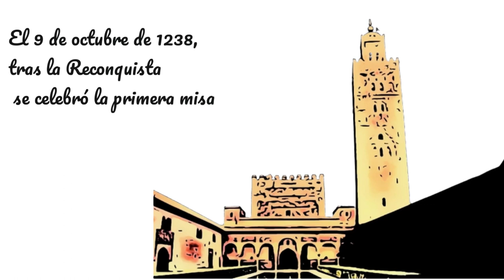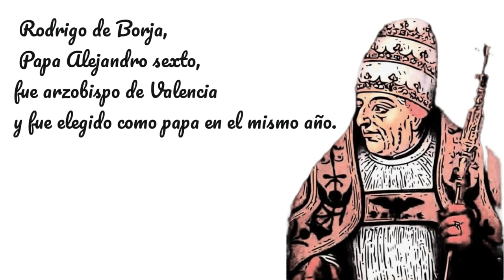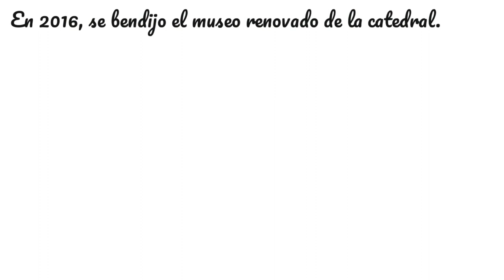Video de la historia de la Catedral de Valencia contada en dos minutos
La Catedral de Valencia es una de las joyas arquitectónicas más importantes de la ciudad. Conocida por su impresionante mezcla de estilos gótico, barroco y renacentista, ha sido testigo de importantes acontecimientos históricos a lo largo de los siglos. En este breve artículo, presentamos la historia de la Catedral de Valencia contada en dos minutos, para que pueda conocer los aspectos más destacados de esta maravilla arquitectónica en poco tiempo.

Valencia Oculta, historia, curiosidades,  Draw My Life, dibujando